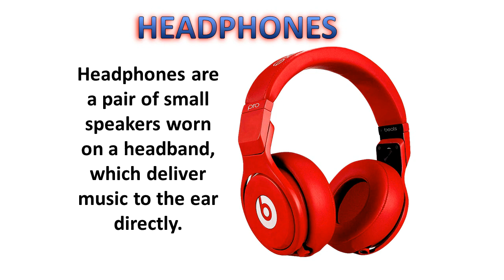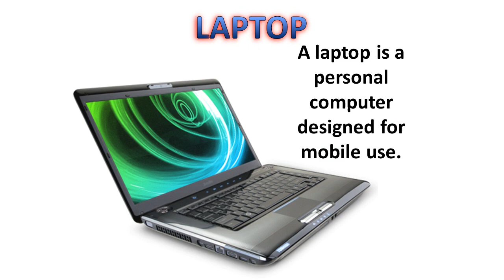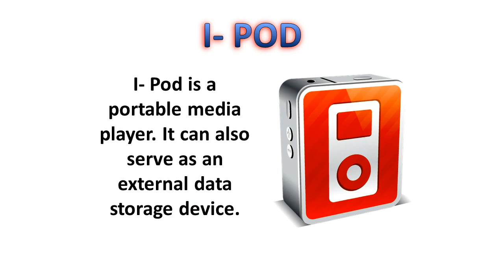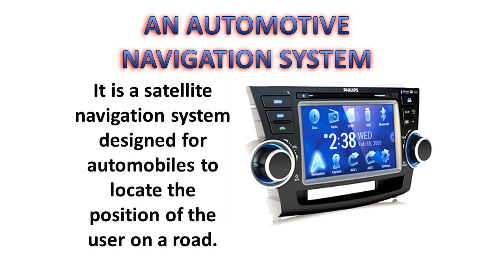class #4 general knowledge GADGETS